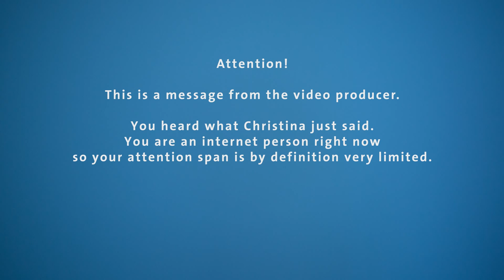The Future of Storytelling 3-2 | Dealing with short attention spans